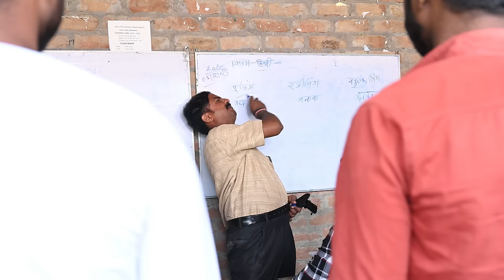मास्टर जी || Master Ji || Teaser || Mani Meraj Vines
/ mani-meraj-v.  .

►Rockstar Saif :-

 / rockstar_saif_0.  .

►Millions King Mohit :-

 / millions_kingmo.  .

►Vivek Bazigar :-

 / vivek_bazigarrr.  .

►Aditya Raj :-

 / aditya_raj._.01.  .

►Niranjan Kumar Nunu :-

 / niranjankumarnu.  .

►AJ Arya :-

 / aj_arya_officia.  .

►candy kunal  :-

 / candy_kunal.  .